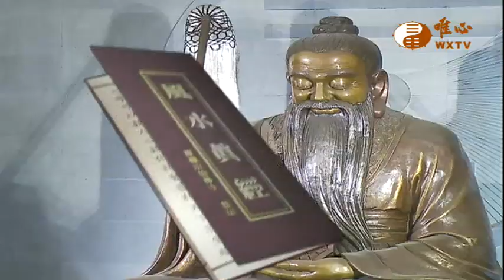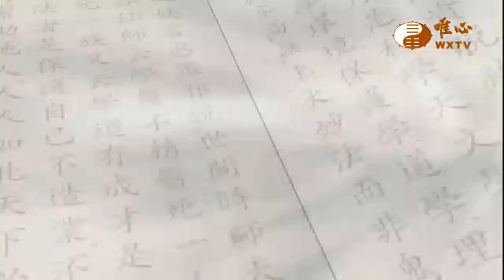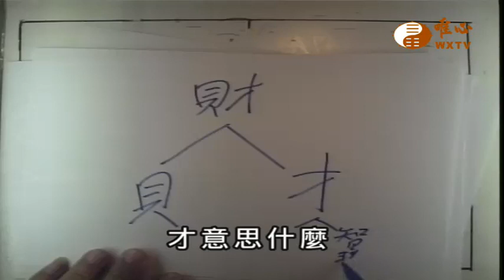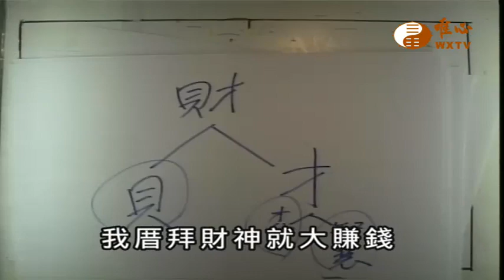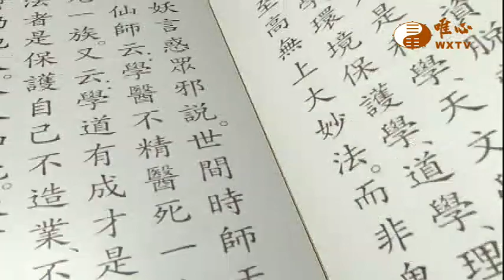【風水真經135】｜ WXTV唯心電視台